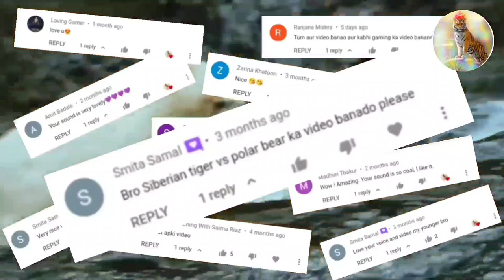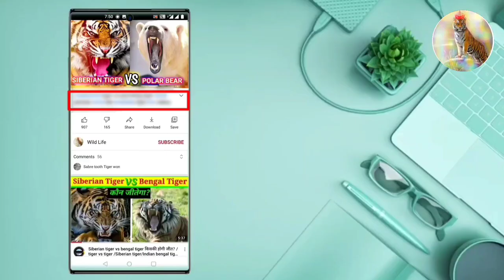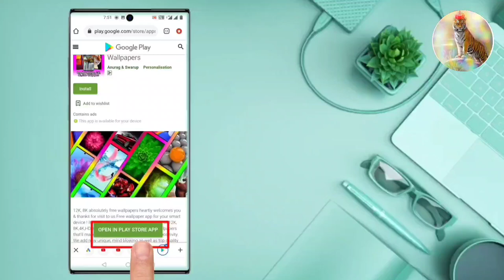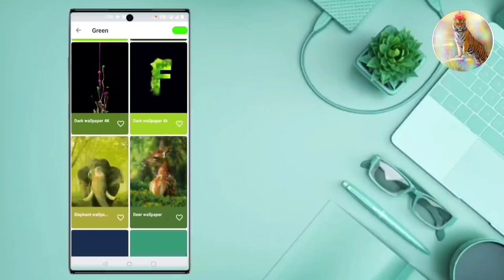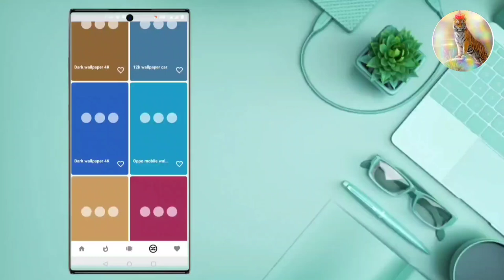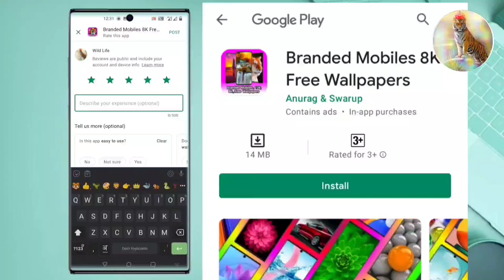SIBERIAN TIGER vs POLAR BEAR, कौन किसपर पड़ेगा भारी ?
.                                          Hello !
        We makes very informative videos about wild animals.
           It took nearby 10 days to complete this video
                           कौन जीतेगा इन दोनों में से ?
                                  Who will win ?
          A SIBERIAN TIGER - OR - A POLAR BEAR ?
                  Please, comment us we are waiting !